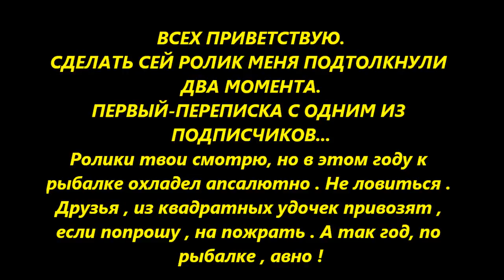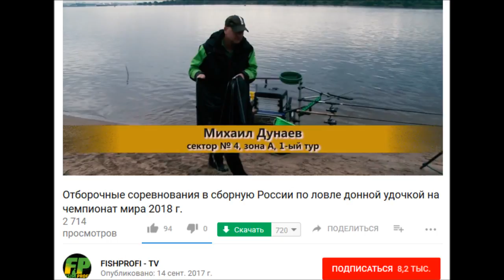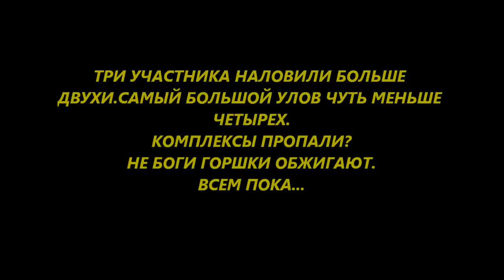НЕ КЛЮЕТ НА ФИДЕР? НЕ НАДО ОТЧАИВАТЬСЯ...